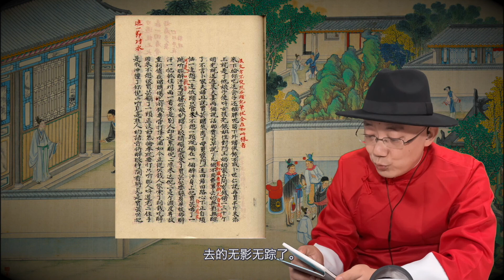红楼梦064A：《脂砚斋重评石头记》二十四回 朗读部分 不是人重利损外甥